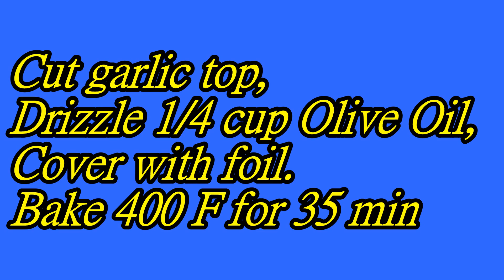Pepperoni Bread with Garlic Butter Spread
We make these every New Years Eve.  We are tomato sensitive so we make a garlic butter spread rather than using tomato sauce.  Reminder: leave an inch border on dough when applying sauce, meat & cheese for easy rolling.  Bake 350 F for 30 min, let cool 10 min before slicing.  Use the garlic infused oil within a couple days for a delicious stir fry!